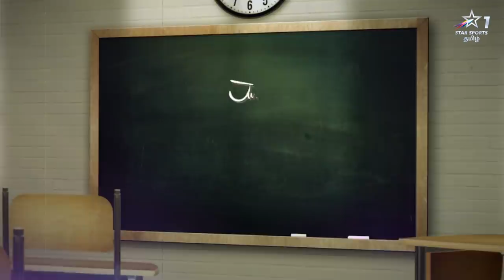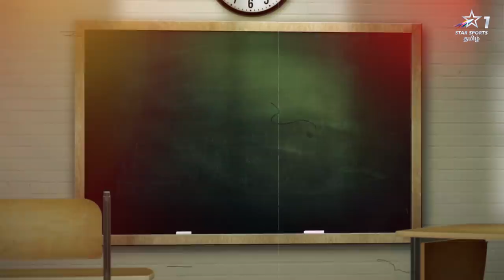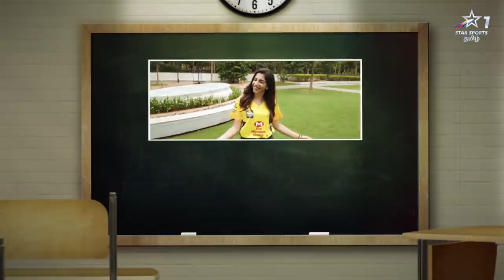Thala Story | MS Dhoni Birthday Special |Bhavna Balakrishnan | Star Sports Tamil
On the occasion of MS Dhoni’s Birthday, a special Musical Helicopter shot for the Master Captain proudly presented by Star Sports Tamil & Bhavna Balakrishnan in association with Sony Music South.

Credits
Vocals : Bhavna Balakrishnan
Mixing and Mastering : Allan Preetham